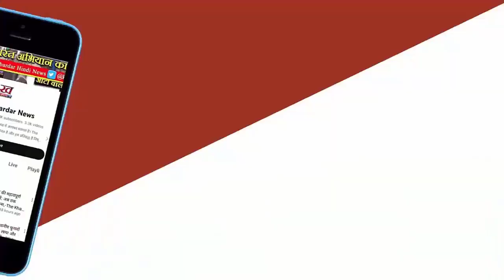PM Modi Rishikesh Rally ऋषिकेश में कुछ ऐसा था प्रधानमंत्री Narendra Modi का अंदाज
इस चुनाव में प्रधानमंत्री मोदी की उत्तराखंड में यह दूसरी जनसभा रही। इससे पहले वह ऊधम सिंह नगर जिले के अंतर्गत रुद्रपुर में आयोजित जनसभा में कुमाऊं मंडल की दो लोकसभा सीटों अल्मोड़ा व नैनीताल-ऊधम सिंह नगर के मतदाताओं को साध चुके हैं। पहले भाजपा ने प्रधानमंत्री की जनसभा हरिद्वार में आयोजित करने की तैयारी की थी, लेकिन फिर इसे ऋषिकेश में करने का निर्णय लिया।